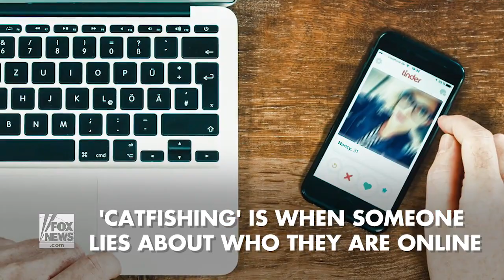NC teens catfish French teacher, obtain X-rated nude photos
Two North Carolina teenagers were arrested and charged for allegedly creating a fake social media account and catfishing their high school teacher